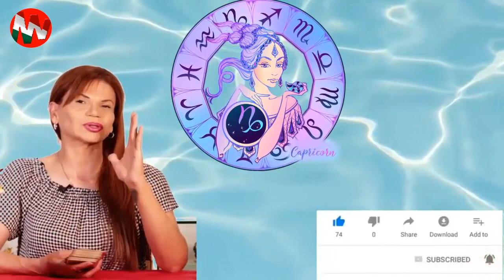Mhoni Vidente Horóscopos Hoy 28 de Mayo PREDICCION Para Los Signos Del Zodiaco